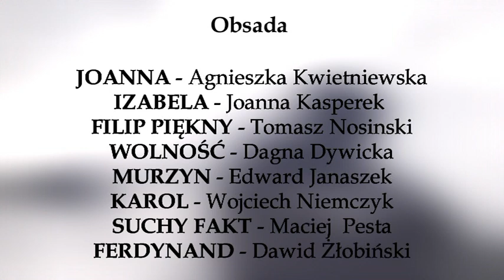Joanna Szalona. Królowa | reż. Wiktor Rubin | 32. Warszawskie Spotkania Teatralne